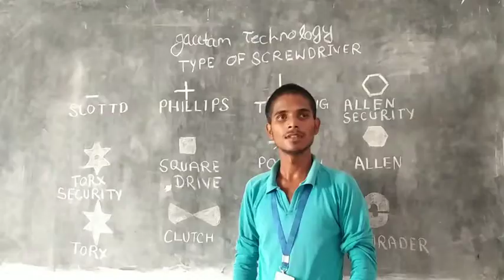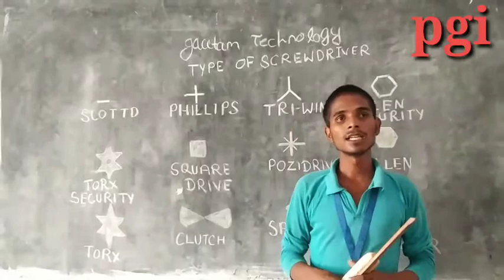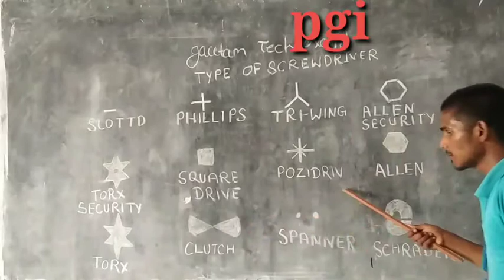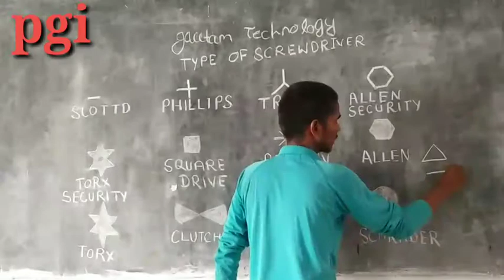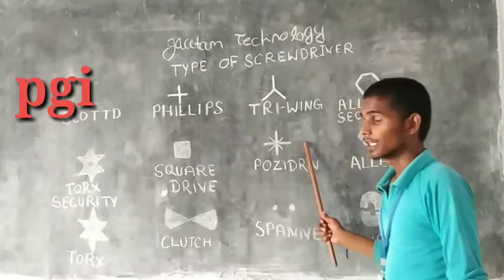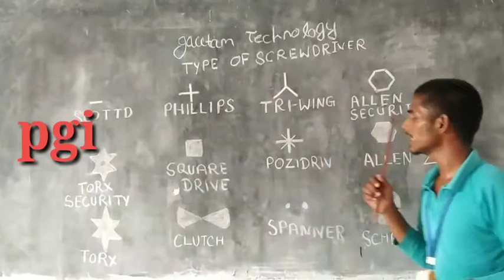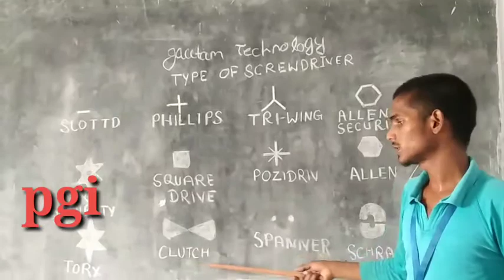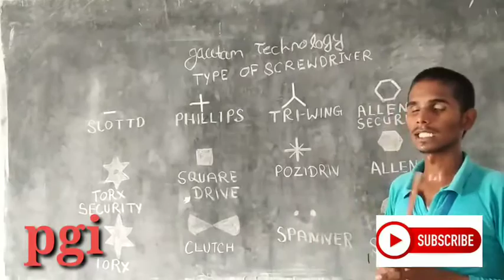ITI ENGINEERING (FITTER)Exercise - 9 Type of screwdriver (पेच्चकस के प्रकार)|Hand Tools| lecture - 9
How to type of screwdriver
जाने पेच्चकस के कितने प्रकार होते हैं
Gautam sir
online classes
pgi classes
 screwdriver parts name
screwdriver in used to any time tools
this tools is hand tools